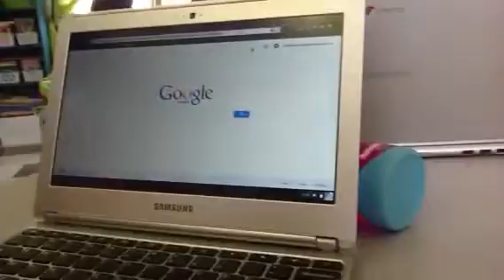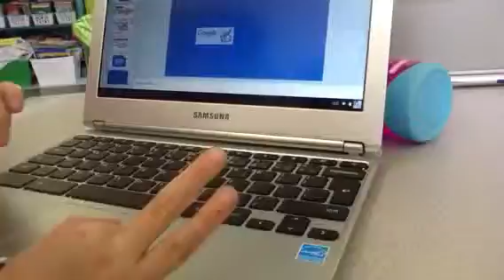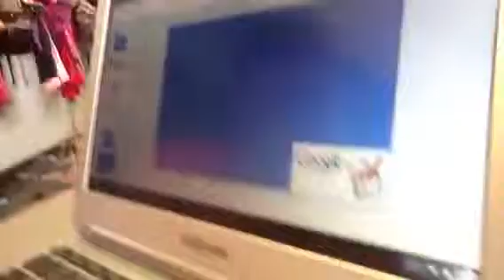Me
T.p f.s